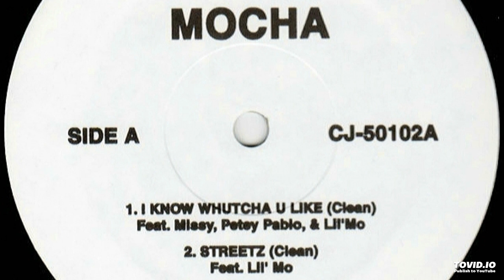Mocha- B3- Talking Crazy- Dirty Ft. Timbaland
Mocha